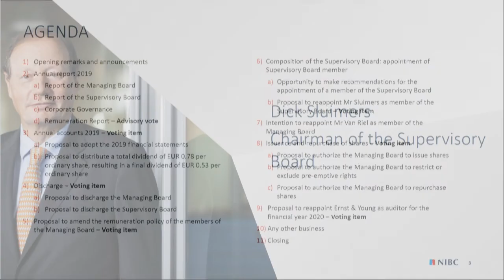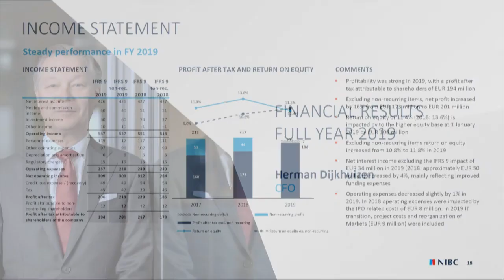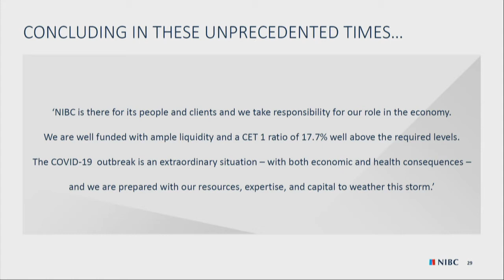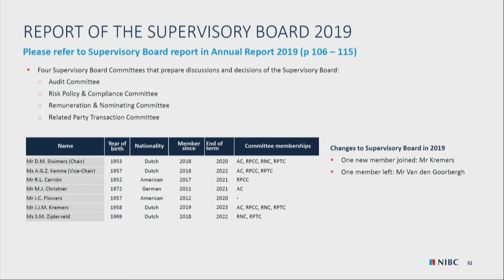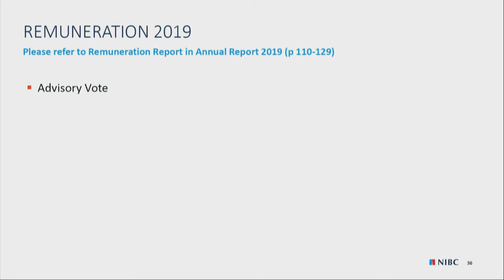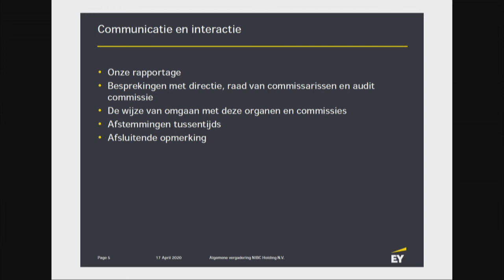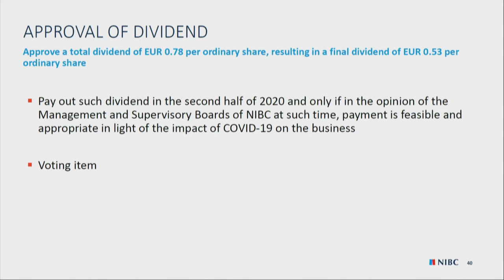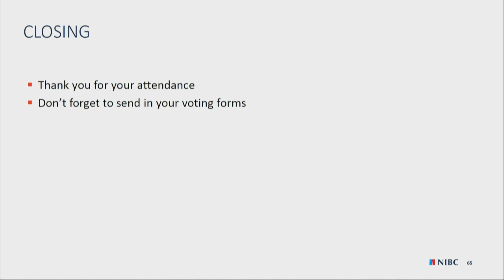AGM webcast 17 April 2020 (English)